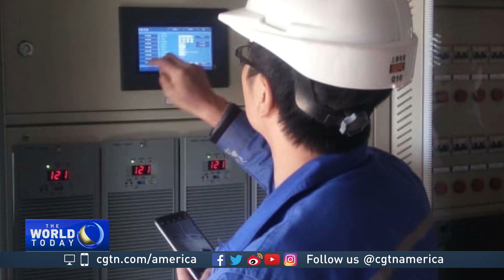Power from the East: China funds largest solar park in Latin America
China is the world’s largest producer of solar panel technology - tech that is now being exported and that is transforming energy sectors in countries such as Argentina, where the largest solar park in Latin America has recently been inaugurated.